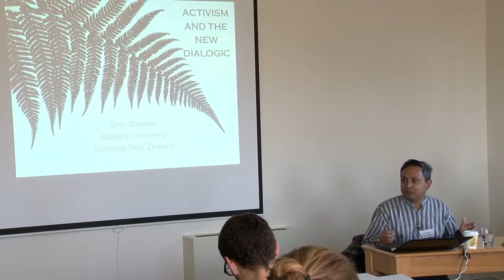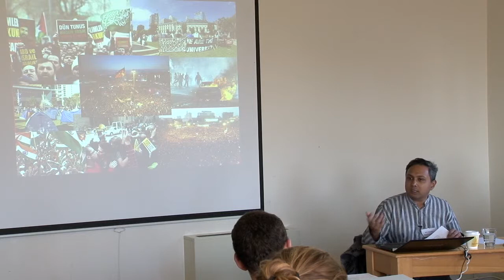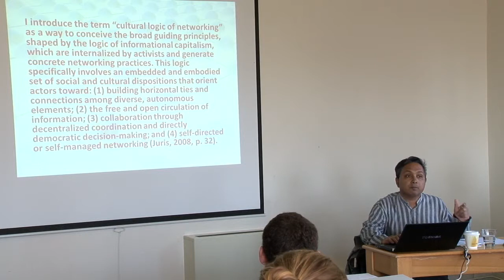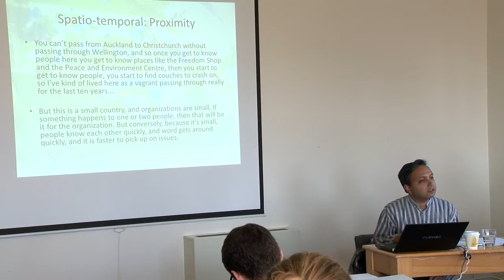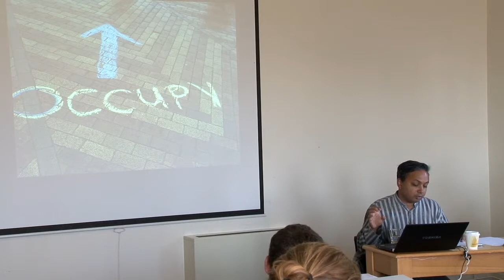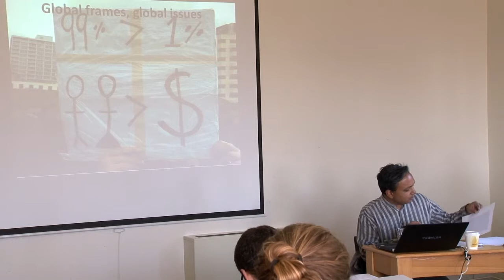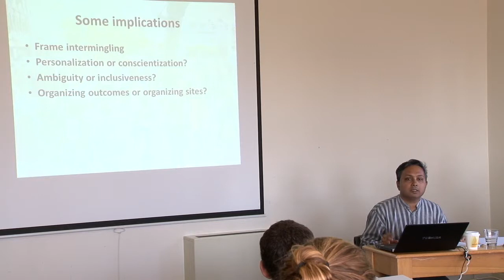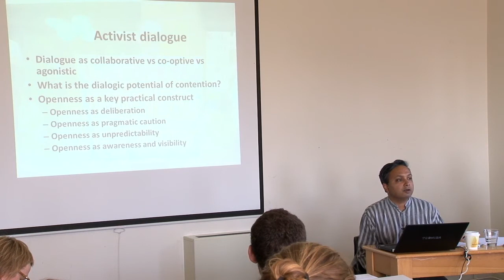Social Movements Network: Shiv Ganesh "Activism and the New Dialogic"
Massey University's Shiv Ganesh discusses Activism and the new Dialogic at the Social Movements, Resistance, and Change conference 2014.